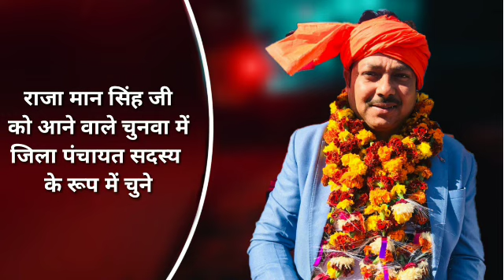Chhatriy Tera Dharm Song | Rajput Song | Raja Maan Singh Video | Ayodhaya Rajput Song